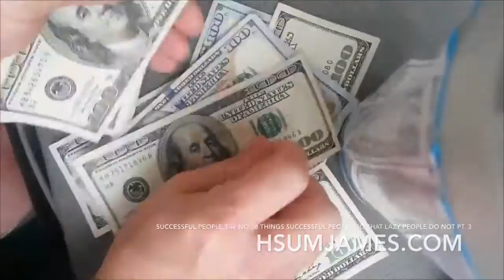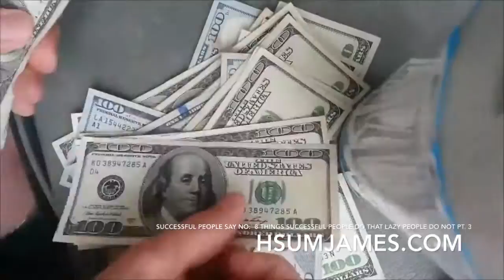Successful people say no | 8 Things Successful People Do That Lazy People Do Not pt. 3